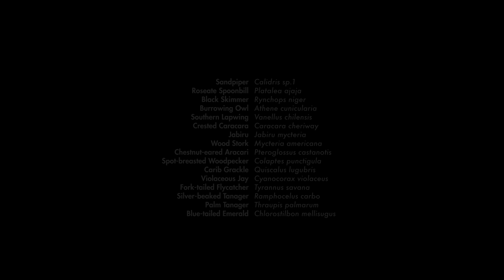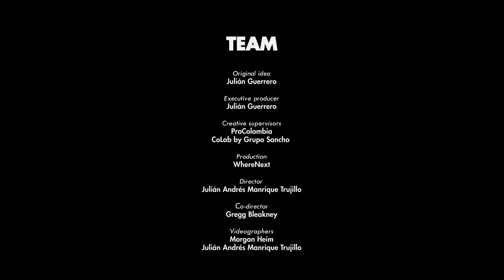THE BIRDERS | A winged safari through the grasslands of Colombia's Orinoquia.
Book your trip to Colombia with the birdwatching tour operators that helped in the production of the film: